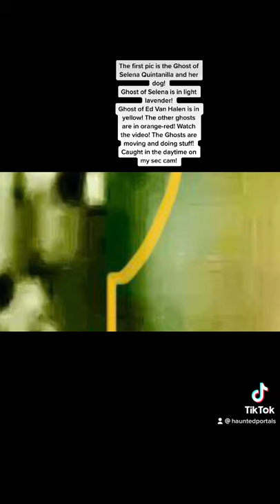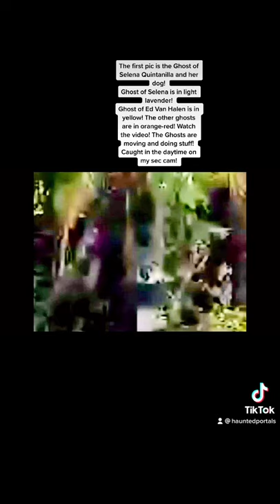Ghosts of Selena Quintanilla, Ed Van Halen and Otters!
Ghosts of Selena Quintanilla, Ed Van Halen and Others!

In the first pic, the Ghost of Selena is with her dog!Selena is marked in lavender, Ed is in yellow and the other ghosts are orange-red!